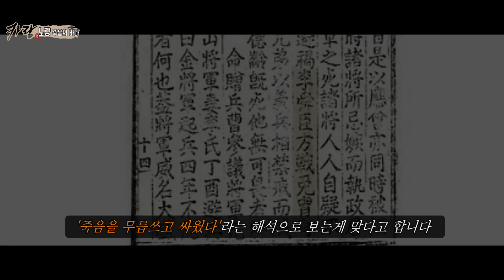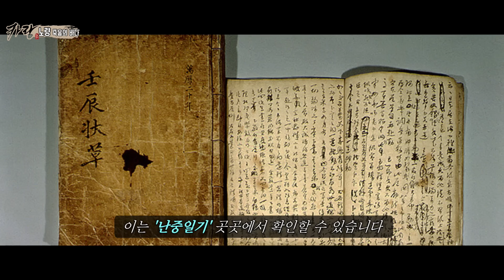🔥예매율 1위 노량🔥 영화에 안나온 이순신과 노량해전의 9가지 이야기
00:00  1. 이순신의 죽음
01:48   2. 이순신의 어머니
02:46   3. 이순신의 막내아들 '면'
03:24   4. 이순신과 선조 임금
04:55   5. 명나라 수군 도독 '진린'
05:58   6. 명나라 수군 부도독 '등자룡'
06:26   7. 시마즈 요시히로
07:37   8. 고니시 유키나가
08:46   9. 영화를 보고 나서

매주 새로운 영화와 드라마를 빠르고 재밌게 소개해드립니다